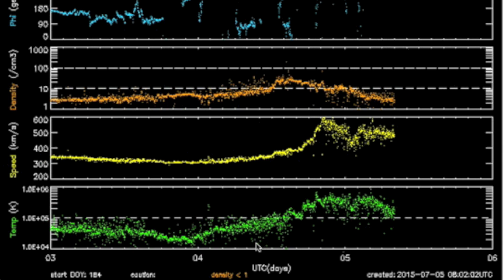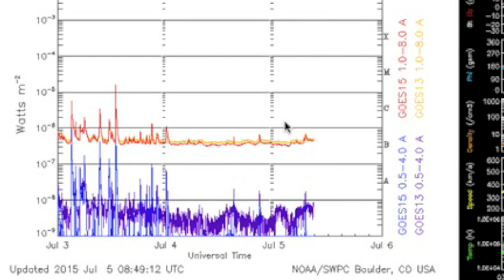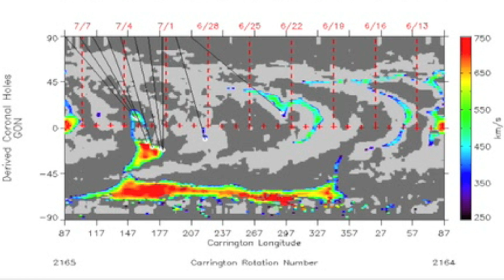Magnetic Storm, Red Pluto | S0 News July 5, 2015